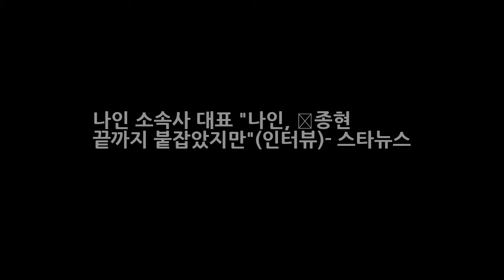나인 소속사 대표 나인 故종현 끝까지 붙잡았지만(인터뷰)- 스타뉴스 DKO 뉴스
(왼쪽부터) 샤이니 종현 디어클라우드 나인 /사진=스타뉴스 갑작스럽게 세상을 떠난 샤이니 멤버 종현과 남다른 친분을 갖고 있던 디어클라우드 나인 소속사 대표가 최근까지 종현과 마주했던 순간을 떠올리며 애도했다. 디어클라우드 소속사 엠와이뮤직 대표는 19일 스타뉴스와 전화 인터뷰를 통해 샤이니 종현과 나인 그리고 자신과의 마지막 인연을 떠올리며 슬픈 심경을 전했다.